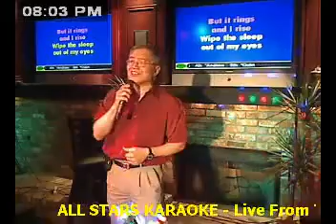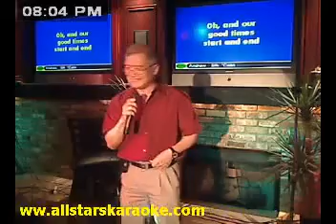Timothy L - 09/02/2010 - Daydream Believer (The Monkees)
Me recording live my 708th of 1900+ English karaoke songs by The Monkees @ Admiral Pub via oldadmiralallstars.